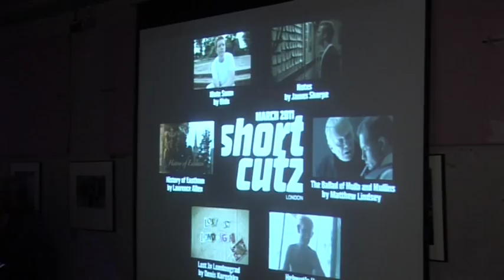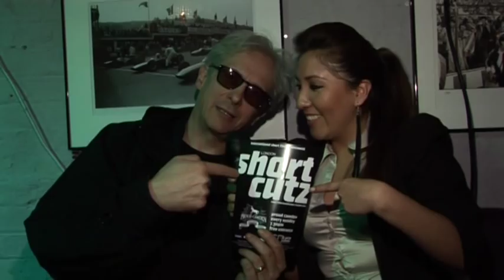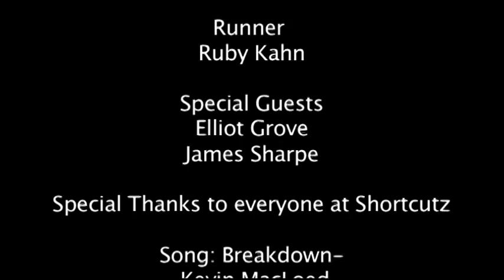ShortCutz - Short Film Festival March 2011 (Elliot Grove special Guest)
The very best of the British short Film Festival brought to you every sunday at Proud Camden. Here is a quick glimpse of what ShortCutz has in store for us!
Soo...Keep sending us your short films to enter our montly competition and bring your friends along to enjoy film fun for free!!!